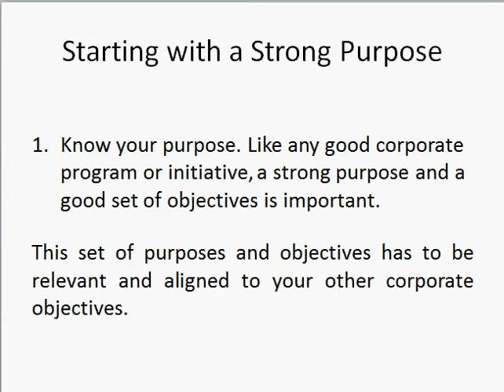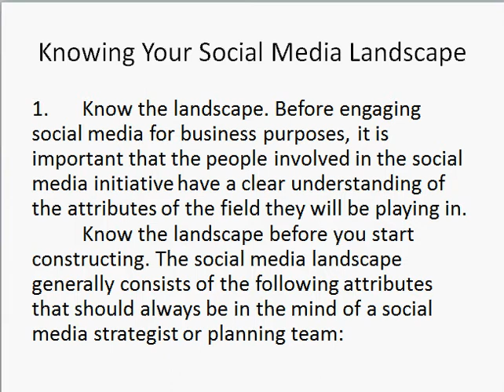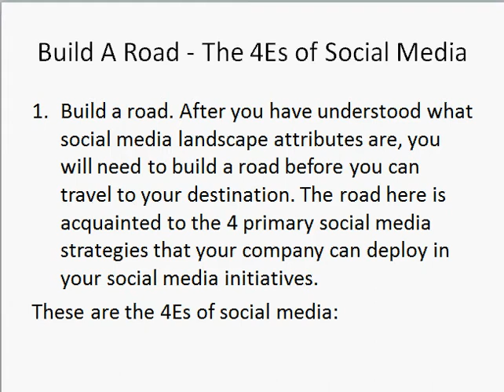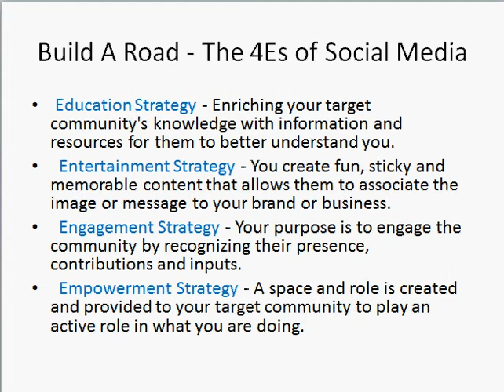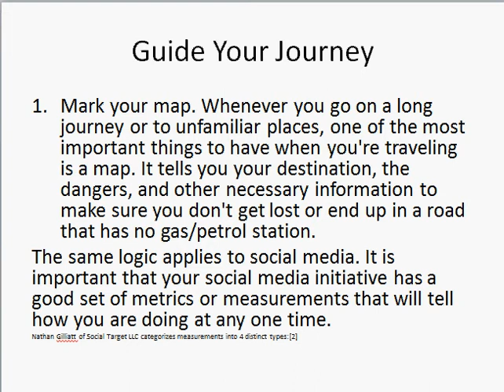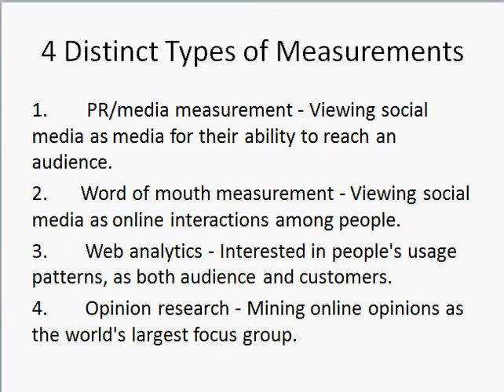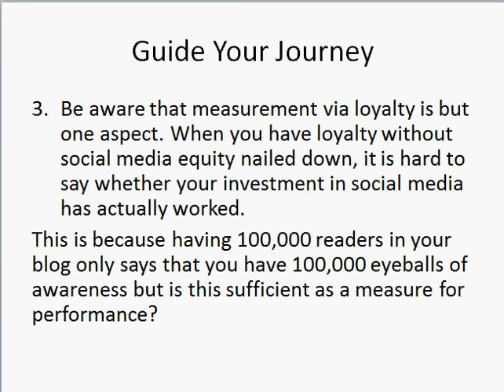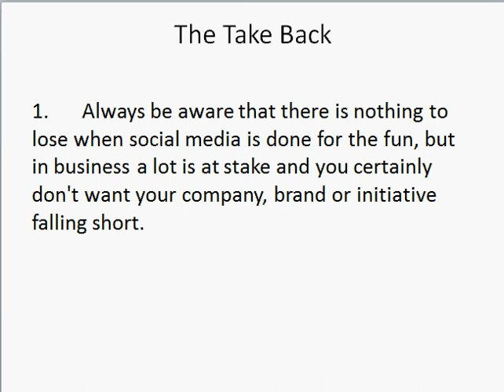How to Develop a Strategic Social Media Program for Business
- Social media for fun does not require planning. You go with your guts and emotion and start joining places where it feels right for you.